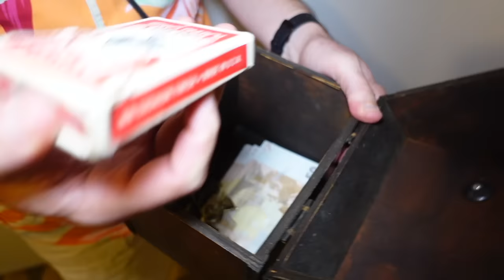ON TROUVE UN COFFRE FORT CHEZ NOUS !